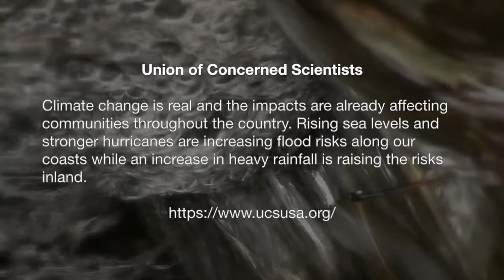Watermark Remix January 2019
Created for SoAG in January 2019
Living in the Anthropocene Era